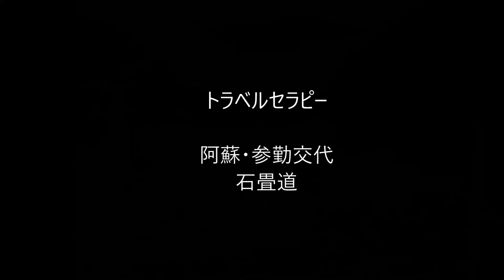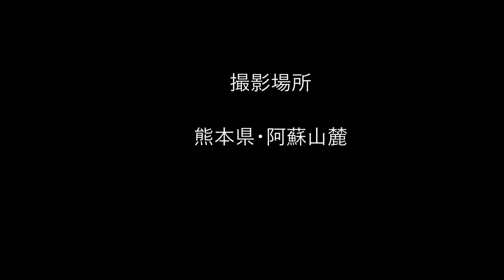トラベルセラピー 阿蘇山麓 参勤交代の石畳道